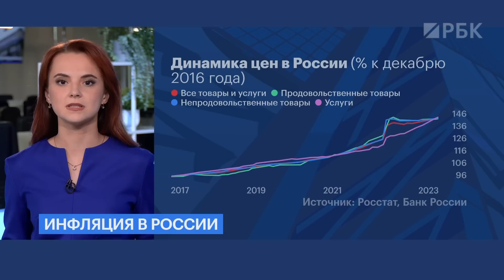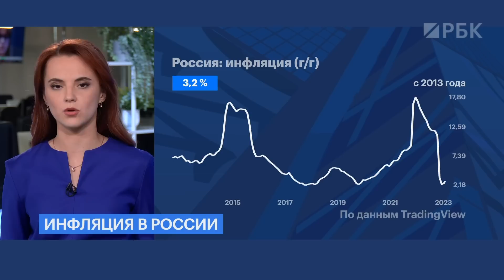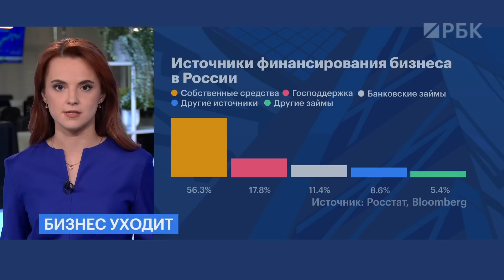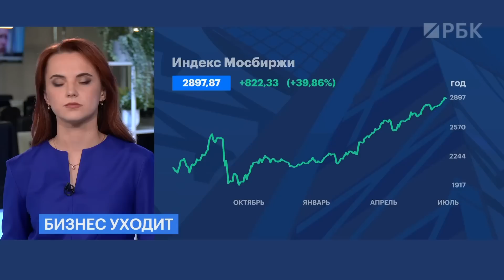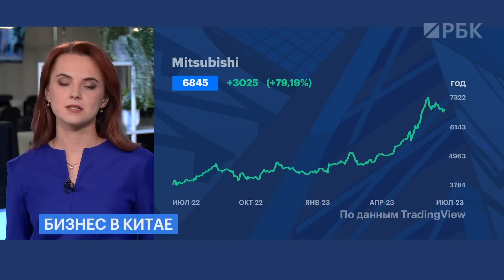«Пряник» и кнут для бизнеса// Ускорение инфляции в России// Твиттер делится выручкой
Еще больше в ближайшие месяцы. Центробанк ожидает ускорения инфляции. Насколько сильного? И повлияет ли на этот показатель слабеющий рубль?
Спрос на отечественные курорты вырос. Куда россияне едут отдыхать охотнее всего?
Дадут только самым активным. Твиттер начнет делиться выручкой от рекламы. Кому, когда и сколько заплатят?

00:00 «Черноголовка» завершила приобретение у американской Kellogg бизнеса печенья и сухих готовых завтраков под маркой «Любятово»
00:15 Центробанк ждет ускорения инфляции — что подорожает больше всего?
01:56 Кремль предложил обсудить «пряник» для бизнеса. Речь о том, чтобы побудить иностранные компании остаться в России.
02:45 Требования для тех бизнесов, которые хотят уйти из России, ужесточают
04:53 Россияне едут отдыхать. Ситуация в Краснодарском крае и Крыму
05:55 Переводы в дружественные страны выросли — ВТБ
06:53 Твиттер начнет делиться выручкой от рекламы